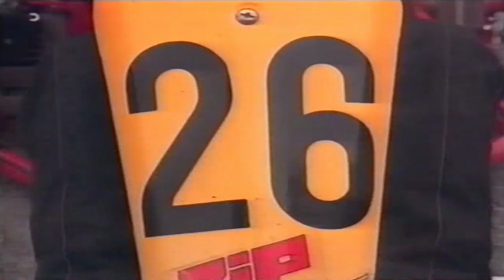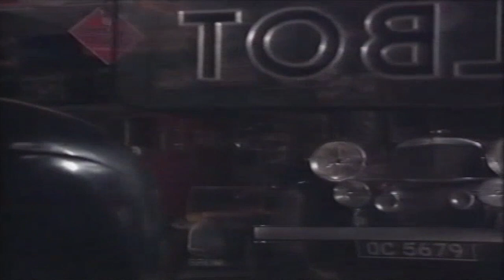Brum - Seizoen 1 - Aflevering 8 - Brum gaat racen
Brum is een autootje dat in iedere aflevering op weg gaat naar de grote stad om daar avonturen te beleven. Hij redt daar mens en dier uit benarde situaties, vangt boeven en voorkomt veel onheil. Volgens de titelsong is Brum een van 's werelds superhelden. De afleveringen, die geheel los staan van elkaar, worden opgenomen in Birmingham. Aan die stad dankt het autootje ook zijn naam: Birmingham wordt in de plaatselijke spreektaal Brum genoemd.